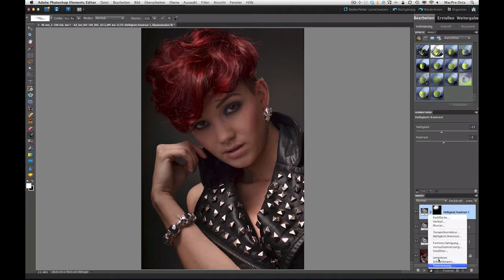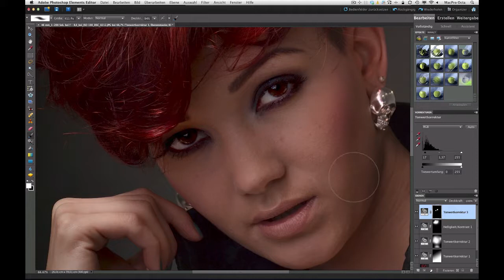6 3/3 von 14 Model Anna 2 Retusche Krolop & Gerst mit Walimex Pro Studiofotografie